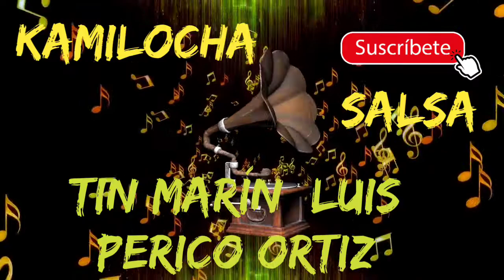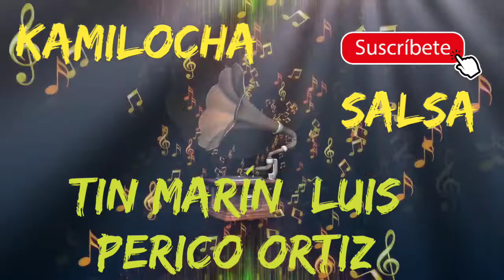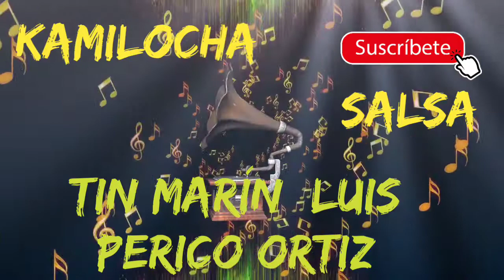Tin Marín Luis Perico Ortiz